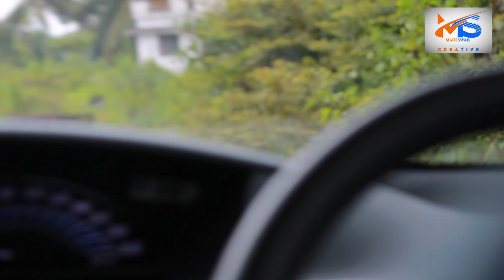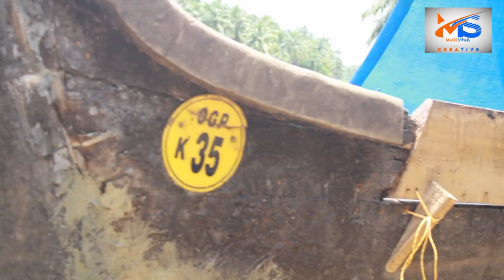My vlog | കുന്നും പുഴയും പാടവും ഒരുയാത്രയിലൂടെ | Olavanna Panchayath | oru yathra | kozhikode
കോഴിക്കോടിന്‍റെ മനോഹരമായ ഗ്രാമങ്ങളുടെ ഭംഗിയുടെ ഒരു ചെറിയ പതിപ്പാണ് ഈ വീഡിയോ. മനസ്സിന് കുളിര്‍മ്മ നല്‍കുന്ന ധാരാളം കാഴ്ചകള്‍ അവിടങ്ങളില്‍ നമുക്ക് കാണാം. നഷ്ടപ്പെട്ടുകൊണ്ടിരിക്കുന്ന പച്ചപ്പും കുന്നും മലയും പാടവും പുഴയും അതിന്‍റെ തനിമയോടെ കാണിക്കാന്‍ കുറച്ചൊക്കെ ശ്രമിച്ചിരിക്കുന്നു.
എല്ലാവരും നമ്മുടെ നാടിന്‍റെ തനിമ നിലനിര്‍ത്താന്‍ ആവത് ശ്രമിക്കണം.

Atomberg BLDC Fan Save power consumption @ 65%, Buy